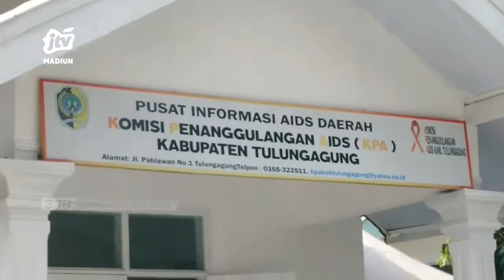TULUNGAGUNG - Melawan Stigma Negatif Terhadap ODHA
Puluhan orang dengan hiv aids atau odha di tulungagung mengikuti penguatan mental dan kesehatan untuk melawan stigma negatif maupun diskriminasi dari masyarakat dan layanan publik.